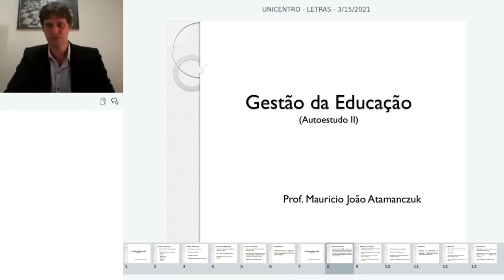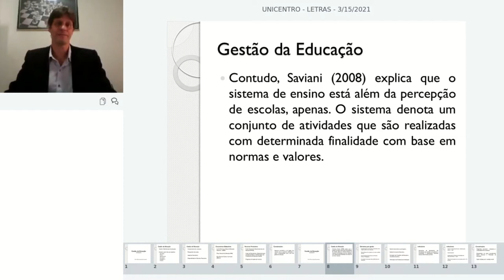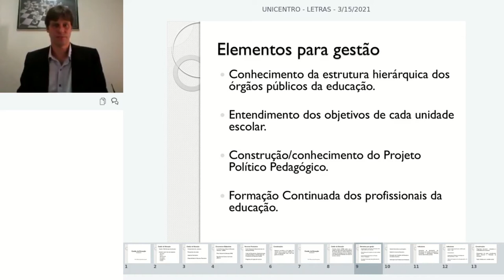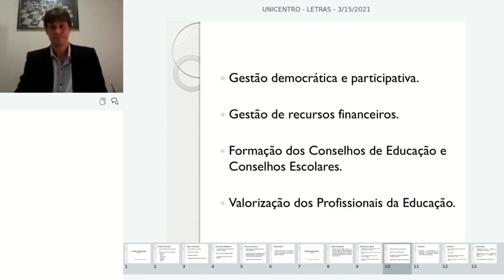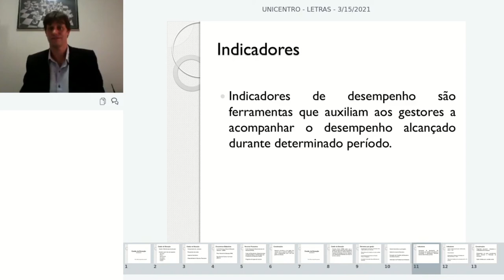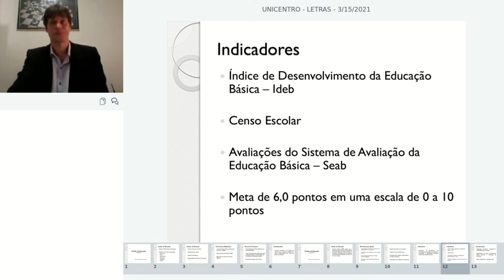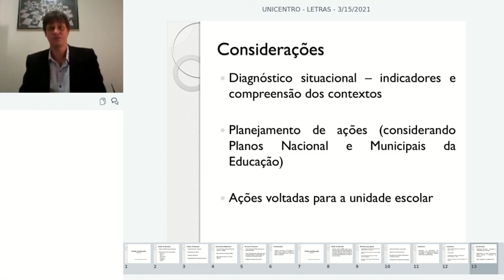[GPM] - Gestão da Educação - Autoestudo II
Segunda aula sobre Autoestudo na disciplina de Gestão da Educação com  o professor Maurício João Atamanczuk para o curso de Especialização em Gestão Pública Municipal - EaD da Universidade Estadual do Centro Oeste do Paraná.